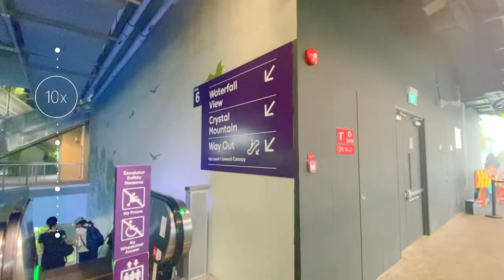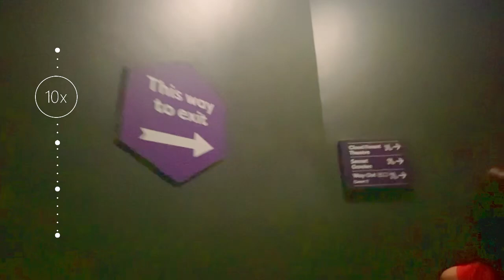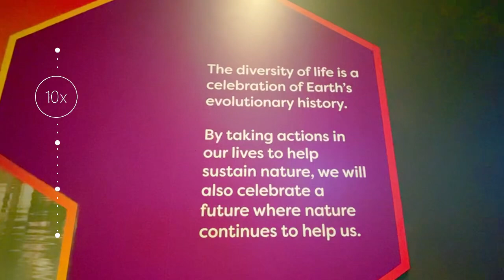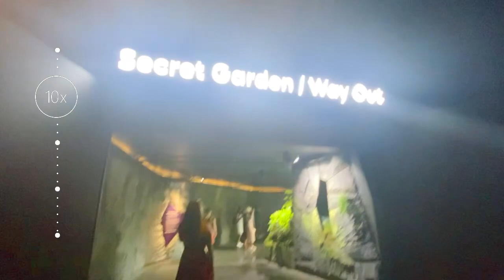IPAPAKITA NAMIN SA INYO ANG GANDA NG CLOUD FOREST SINGAPORE 🇸🇬